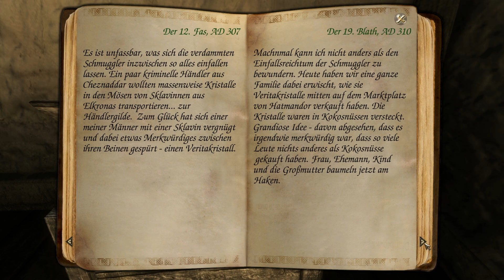Two Worlds 2 Playthrough Part 78 "Der Einhänder mit dem Zweihänder"